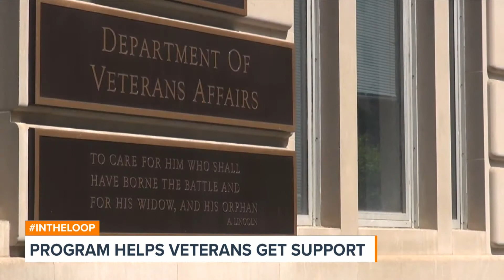Program Helping Veterans Getting Support This Summer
A program is winding up to help veterans get support during the summer.